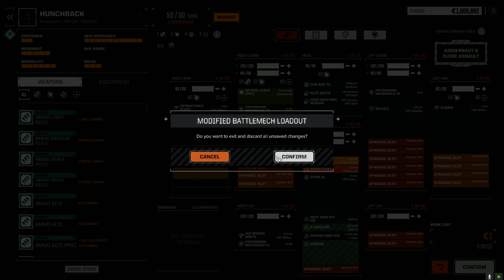Roguetech - Night Witches - Ep62